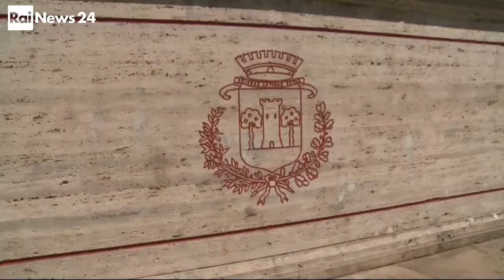Lariano acqua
Lariano comune a sud di Roma l'acqua è stata razionata ma si tratta di un' emergenza annunciata già da maggio dall'Acea. 29-7-17